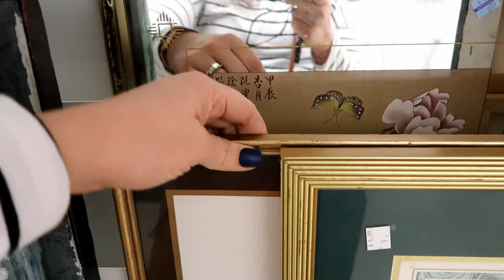WHAT'S GOING ON + A LITTLE THRIFTING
I'm back and I think after you watch this you'll understand why I haven't been around the last couple of months. Thankfully I'm over the hump and feeling more like myself these days which means I'm ready to do what I said I was going to do back in Jan. hope you'll follow along because it's going to be a pretty amazing summer and we plan to take you guys along. More on this latter.

Hi, I'm Kendra, a mama to 2 boys (ages 4 + 5) part time preschool teacher lover of coffee, good books, and tunes that touch my soul. This is the space where I share all things random from favorite products, hauls, home decor, book chats, family vlogs and more. Thank you for being here!

Bookstagram: @Whats_Kendra_Reading